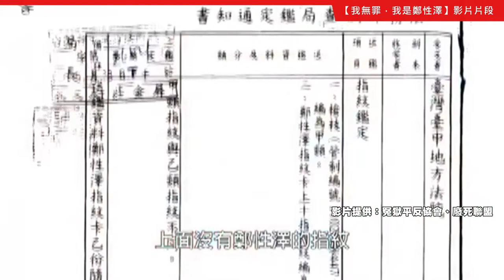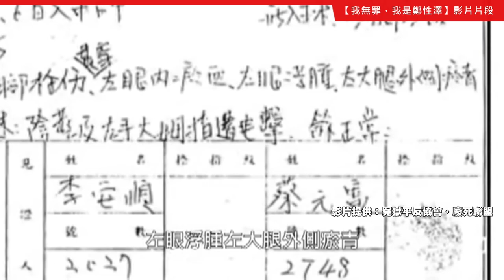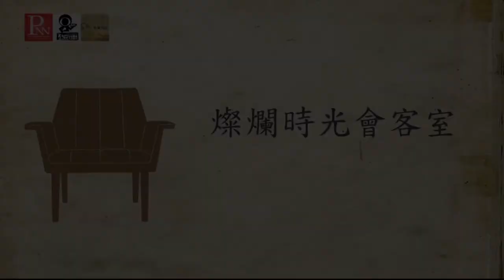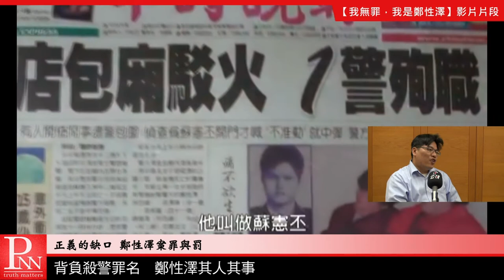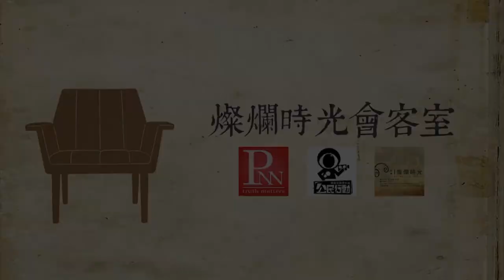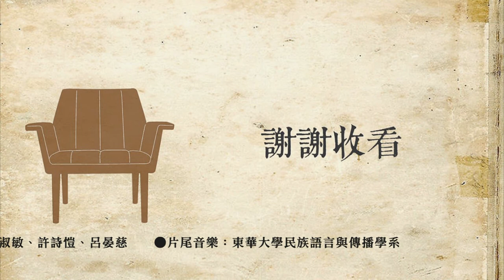燦爛時光會客室#103 正義的缺口 鄭性澤案的罪與罰